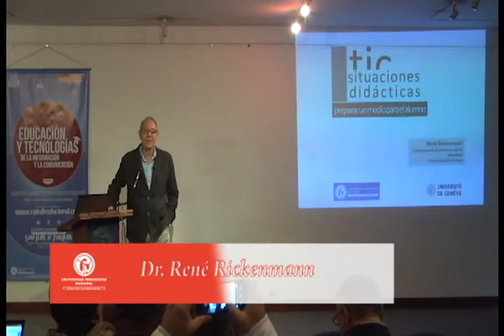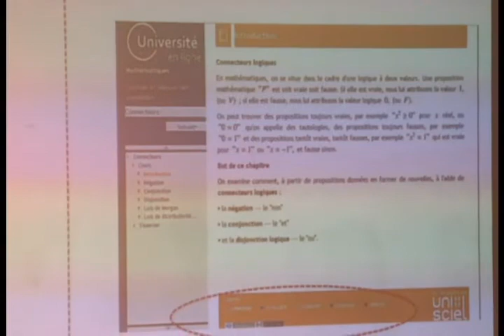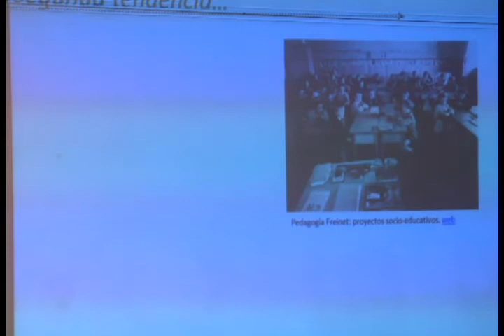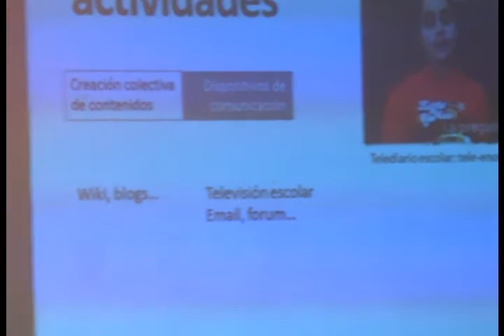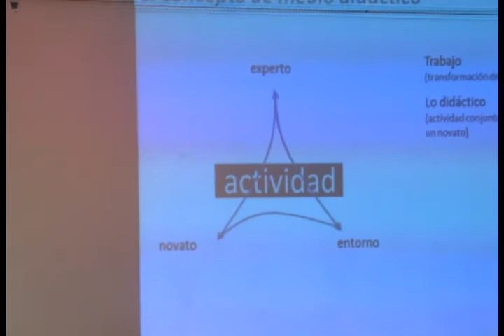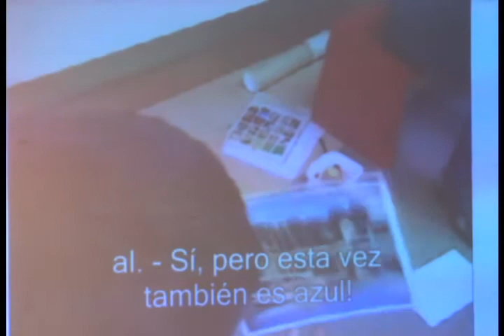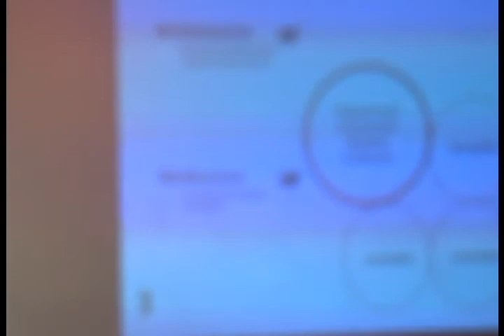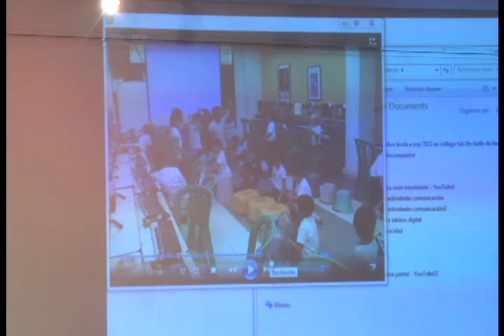Cátedra doctoral. TIC Situaciones didácticas: prepara un medio para el alumno (9)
Cátedra doctoral 2014 - I. Educación y tecnologías de la información y la comunicación.
Conferencia "TIC Situaciones didácticas: prepara un medio para el alumno"
Ponente:
Dr. René Rickenmann